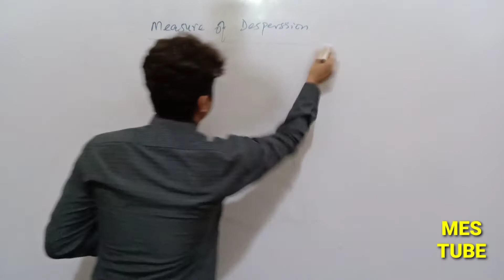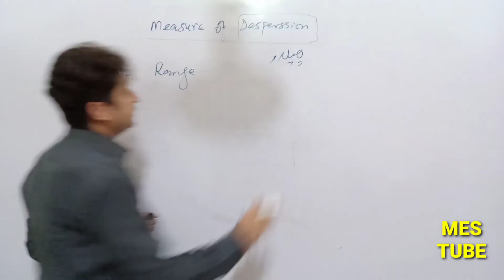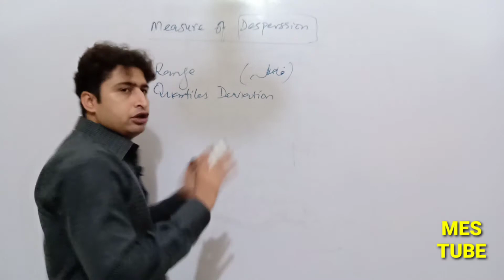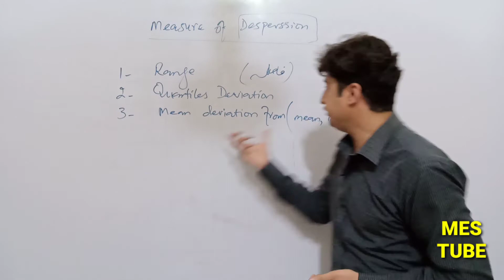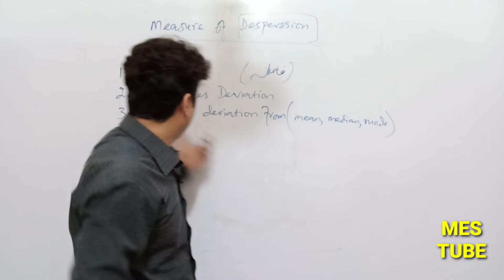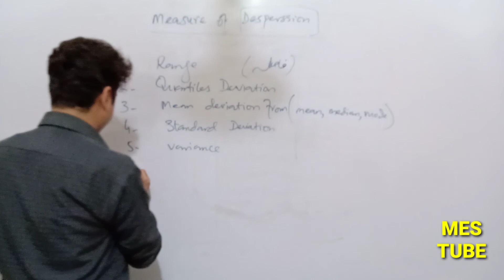Measures of Dispersion | Concepts | Statistics | Commerce | B Com | Lecture | Hindi | Urdu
In this video i have covered all the basic concepts of measures of dispersion in this video lecture. I tried to elaborate concepts about all the key topics of measure of dispersion like Range, Quartiles Deviations, Mean Deviation from (mean, median, mode), Standard Deviation and variance,
I will discuss in detail one by one every topic of measures of dispersion on my next videos .